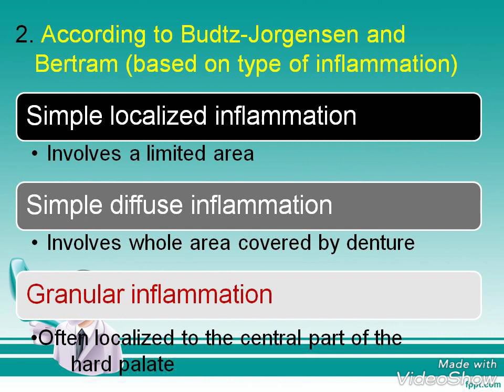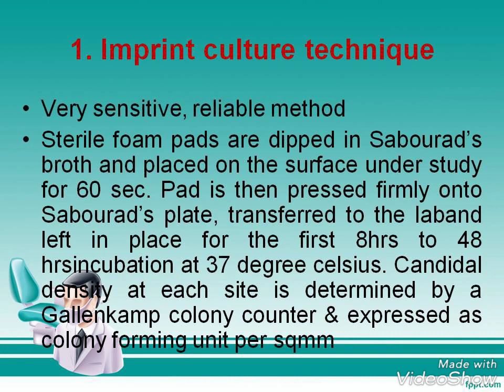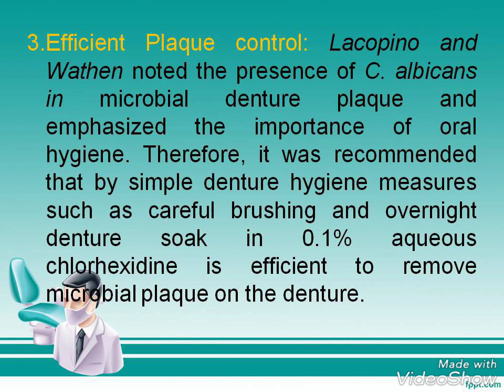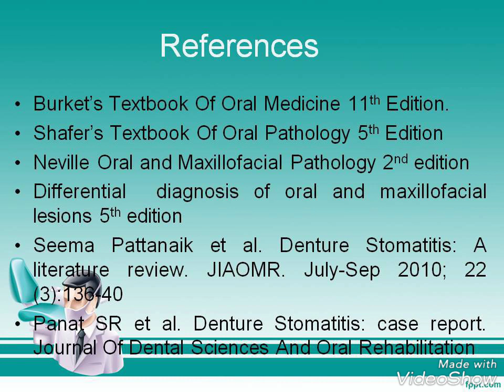denture stomatitis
denture stomatitis is a fungal infection developed on the denture bearing palatal mucosa.